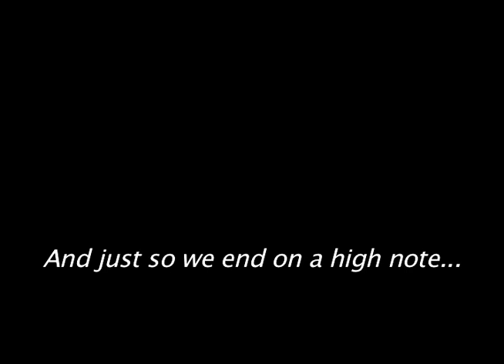MLSC - District 1 - THE CROSSBAR CHALLENGE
15 of Major League Soccer Camps' bravest warriors participate in this age-old battle. Given just one try, they each whack their ball to the heavens, hoping it will crash to earth with a metallic clang. How will they fare?

District 1 - THE CROSSBAR CHALLENGE - The GAUNTLET has been dropped!